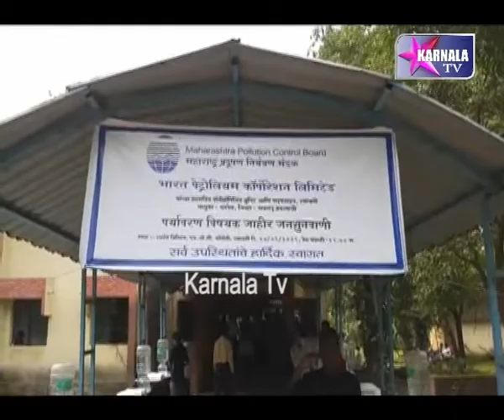HOC कंपनी के खिलाफ स्थानिय प्रकल्पबाधितों का विरोध